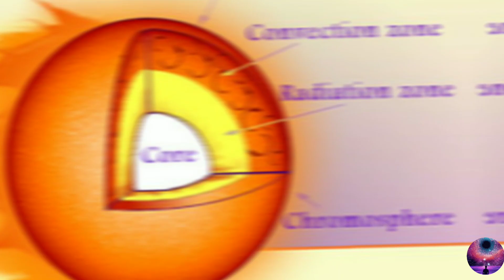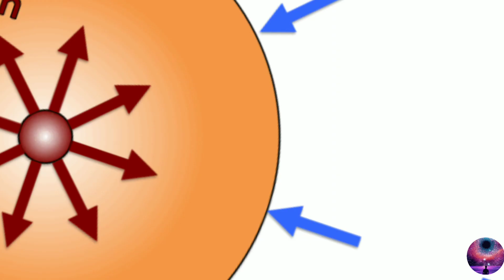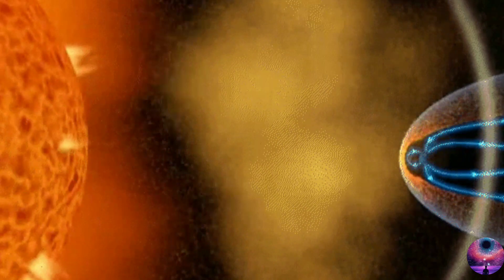The Unknown Core and the Sun.